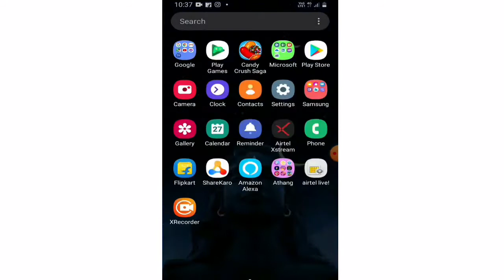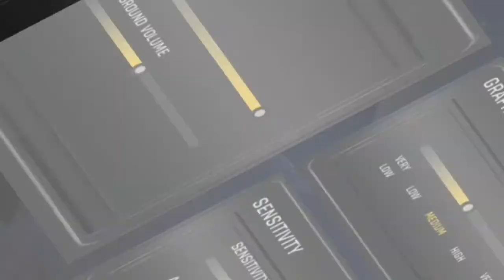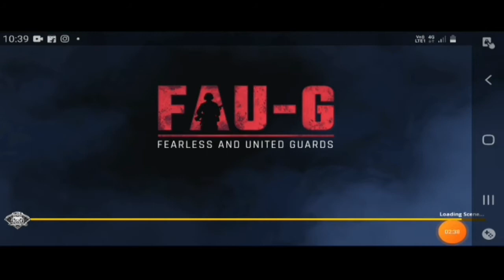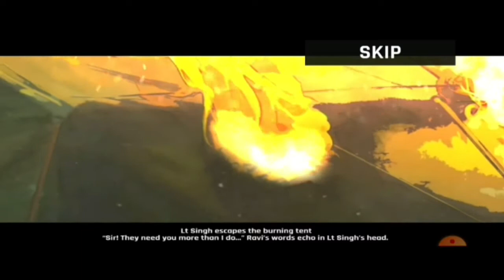FAU-G game kaise khele puri jankari Official🔥👌🏻